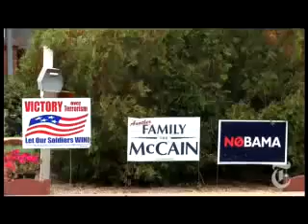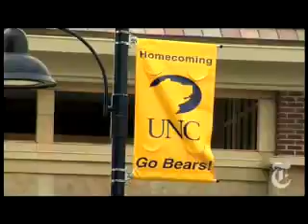Road to November Greeley, Colo. - NYTimes.com1752